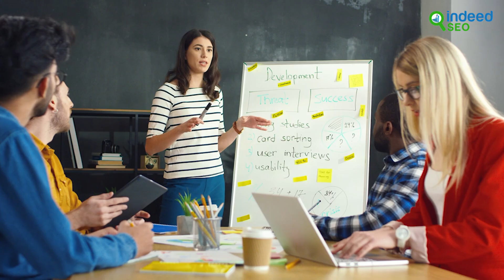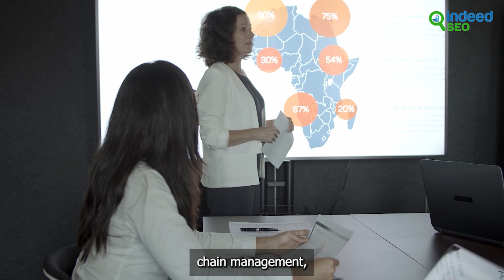The 8 Top Business Trends In 2024(Step-by-Step Guide)| Admiration Startups in 2024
In this video, we delve into the 8 most prominent business trends that are expected to shape the landscape in 2024. From AI integration to sustainability practices, this step-by-step guide provides valuable insights for entrepreneurs and business owners looking to stay ahead of the curve. Join us as we explore the future of business with a focus on admiration startups in 2024. BusinessTrends #2024

🔔 If you find this Affiliate Marketing Tutorial valuable, don't forget to hit the like button, share it with your friends, and subscribe for more in-depth tutorials on mastering the digital landscape!

Drop your 💬 comments below with any questions or future tutorial requests. Remember, your success is just a click away! 💻💰

for additional resources and exclusive content!